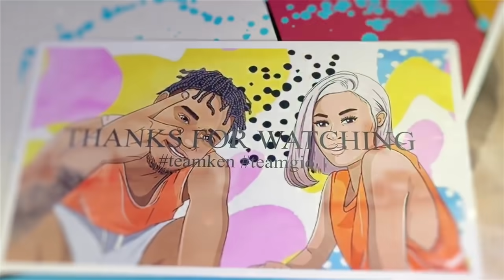LAST NIGHT VIBE AND GIVEAWAY UPDATES👩‍🍳🥘